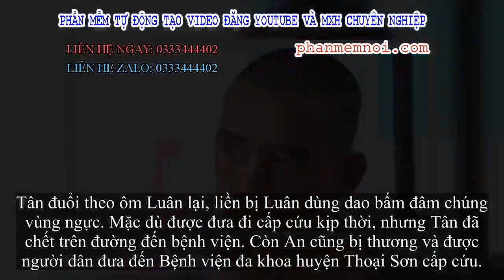✅ Dùng dao tự chế đâm chết người do mâu thuẫn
Đặt Mua  Qua ZALO 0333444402

✅Theo kết quả điều tra ban đầu, khoảng 21h00 ngày 24/9/2019, Lê Đăng Khoa (20 tuổi, trú tại thị trấn Núi Sập, huyện Thoại Sơn), điều khiển xe máy chở Luân đi trên đường thì bất ngờ gặp nhóm của Trần Đức Tân (34 tuổi) và Trần Duy An (29 tuổi, cư trú tại địa phương) đang nhậu và xảy ra mâu thuẫn, dẫn đến đánh nhau.
Trong quá trình xô xát, Luân đã lấy cây dao tự chế thủ sẵn trong người chém nhiều nhát vào người Tân và An rồi bỏ chạy.
Tân đuổi theo ôm Luân lại, liền bị Luân dùng dao bấm đâm chúng vùng ngực. Mặc dù được đưa đi cấp cứu kịp thời, nhưng Tân đã chết trên đường đến bệnh viện. Còn An cũng bị thương và được người dân đưa đến Bệnh viện đa khoa huyện Thoại Sơn cấp cứu.

Ngay sau khi sự việc xảy ra, Công an huyện Thoại Sơn đã tiến hành bảo vệ hiện trường, điều tra, xác minh và phối hợp cùng người dân bắt giữ Luân.
Vụ việc đang tiếp tục được điều tra, làm rõ.